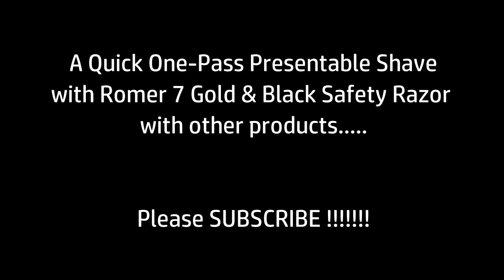(Hindi) Quick One Pass Shave for all Professionals | Romer 7 Gold and Black Razor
Wanna Shave Quickly? Try this one pass shaving technique which is irritation free, smooth and results in a presentable look. Especially for Sales representatives, Medical Representatives, Defense Officers, Amry , Navy Airforce personnel, Medical Staff. Even if you want to be able to wear a mask, you can shave this way. The products which I have used in this shave are :
Razor : Romer-7 Double Edge Safety Razor BG
Shaving Cream : Supermax Untimate Lemon Shaving Cream
Blades: Parker Platinum Blades
After Shave : Locally Bought Alum